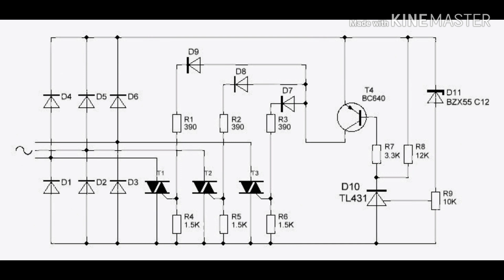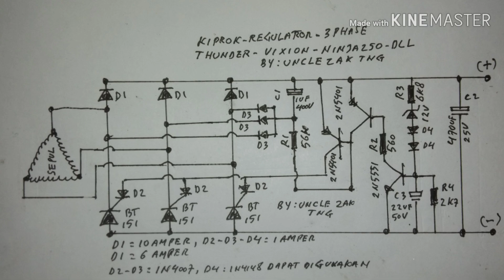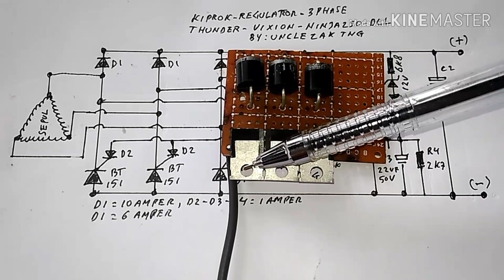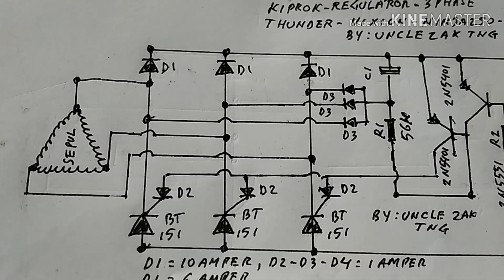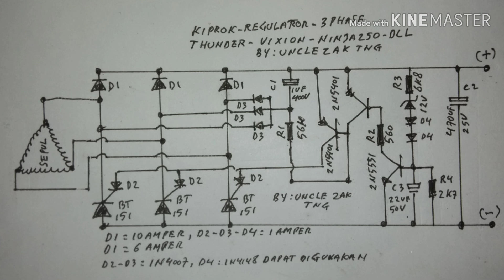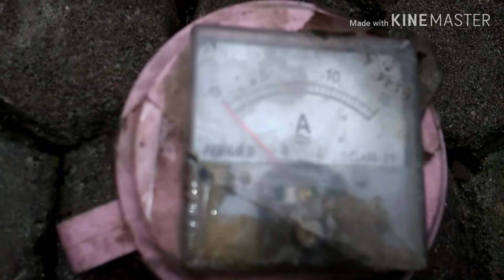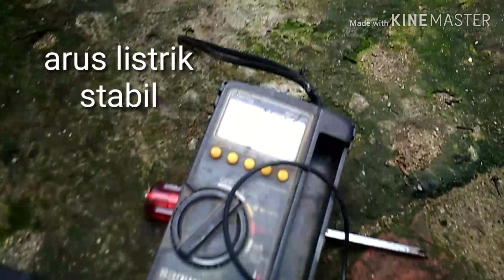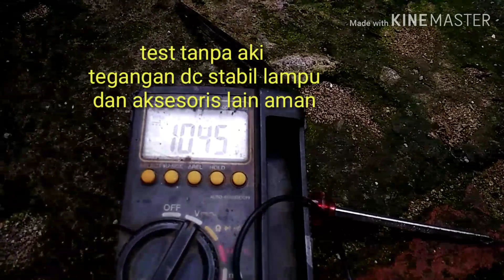kiprok regulator Tiger thunder Vixion ninja 250 anti panas dan anti kabel meleleh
ini adalah projects kiprok model series adalah solusi bagi yang punya masalah motor dengan kabel dan sepul yang Selalu terbakar/meleleh semoga video ini bermanfaat !!!